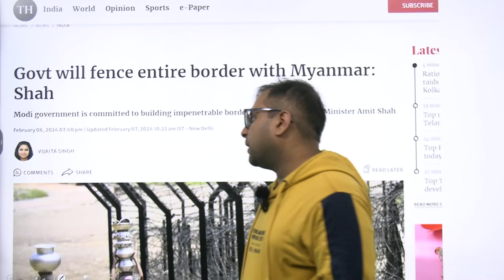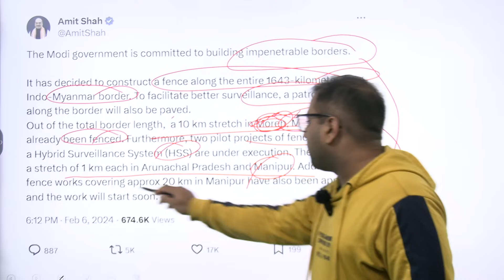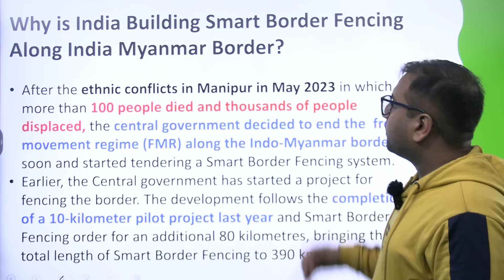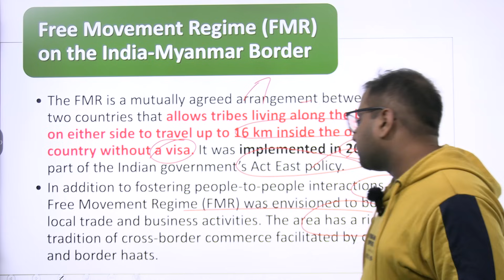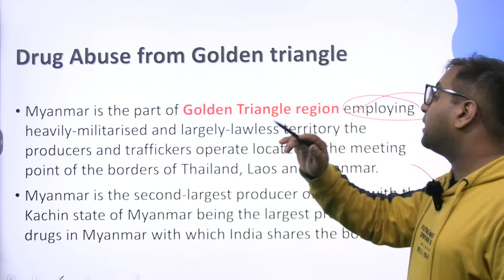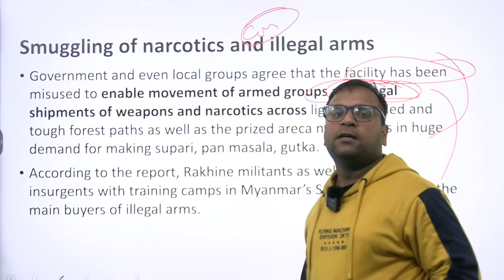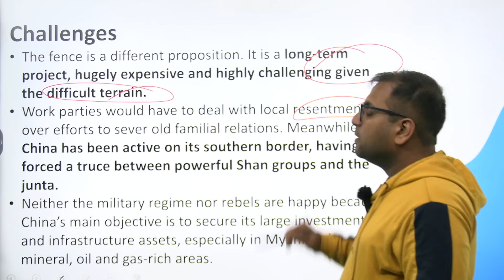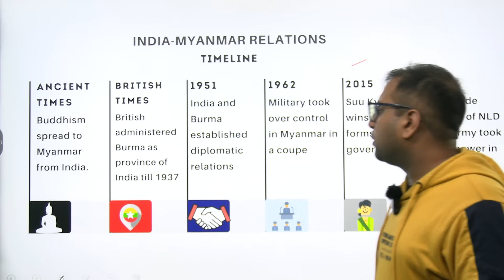Why India fencing its border with Myanmar?